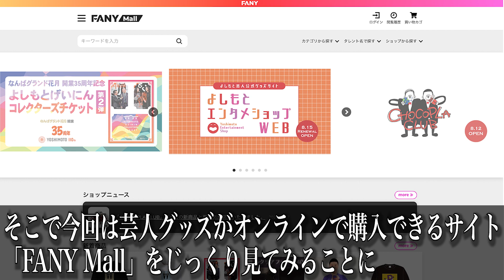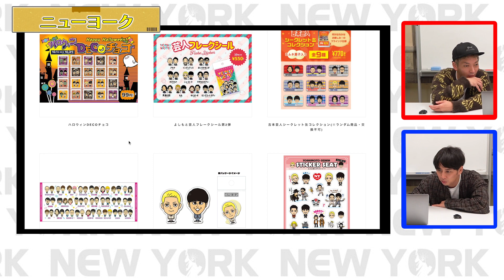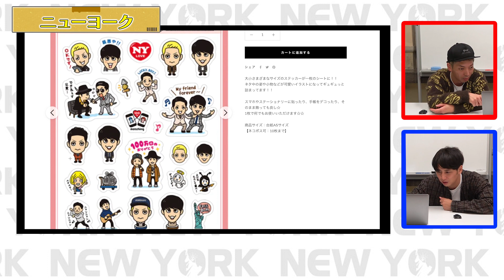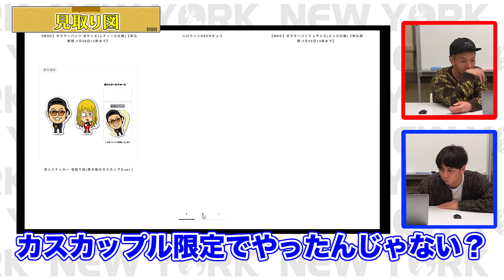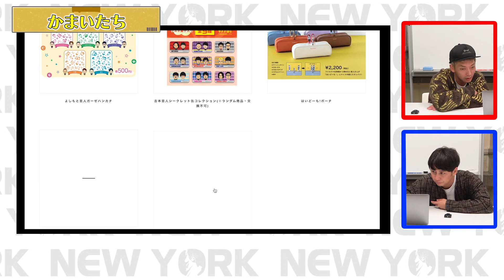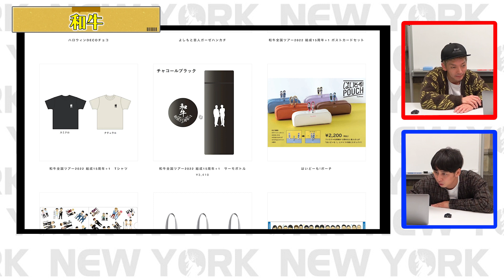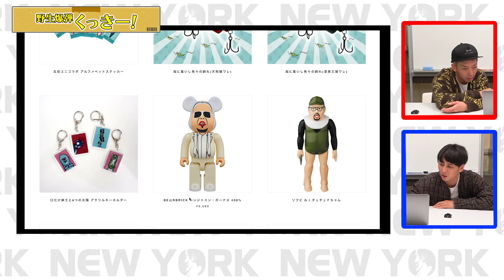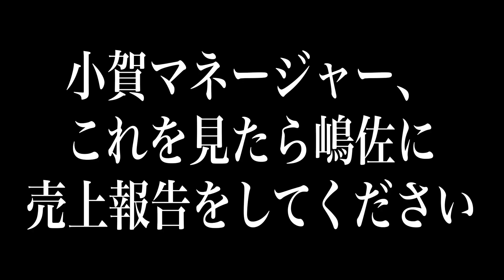【吉本の闇】グッズ問題に切り込む！芸人も知らされてなかった様々なグッズを見ていく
ニューヨークが芸歴10年目で初めてギター漫才作ってみた【歌ネタ・M1・キングオブコント・どぶろっく・ラニーノーズ・波田陽区・テツandトモ・すち子・アイロンヘッド・朝倉小松崎】

【吉本芸人】もしもニューヨークが吉本興業に入っていなかったら今どうなってる？

【コラボ】関根勤さんが目撃した芸能界の喧嘩・揉め事・恐怖の修羅場を教えてもらいました

【公式】 ニューヨーク コント 「ヤクザ」※KOC キングオブコント2020ファイナルラウンドネタ

《吉本芸人のグッズサイト》
FANY Mall

毎週火・水・金・土の20時に新作動画アップしています！

2010年デビュー

1986年5月14日生まれ

1986年3月1日生まれ